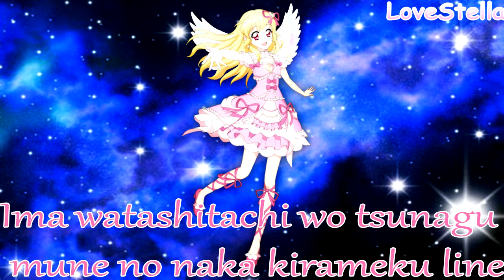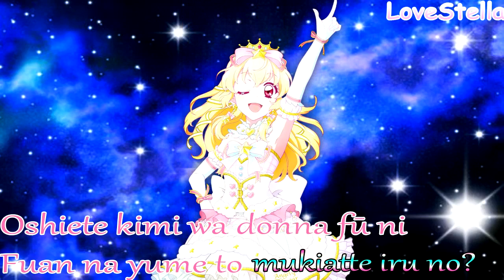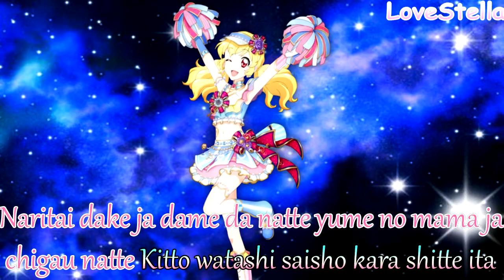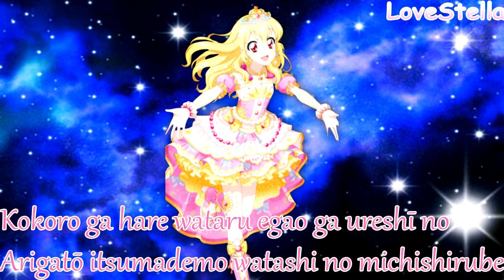[Moving Pictures]SHINING LINE With Ichigo More Lines!!-(アイカツ)My Mix Version!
I used all the versions of Shining Line to make this video ... (except the Live versions), unfortunately Waka has never sung this song alone T.T and now I have lost hope that she does it ... that's why I did my best with this montage!I hope you like it :)
Lyrics by aikatsu wikia
Programs: adobe photoshop cs6 & sony vegas pro 9.

Your Entrance,Idol Activity! On Parade! Ver., Future jewel,Admired Customization☆,The Feeling of Justice,Twilight Étranger,In bloom,Cosmos Search .
Bloomy＊Smile,HAPPY∞Aikatsu!,FLYING TIPS,Glittering☆Party♪ Time,